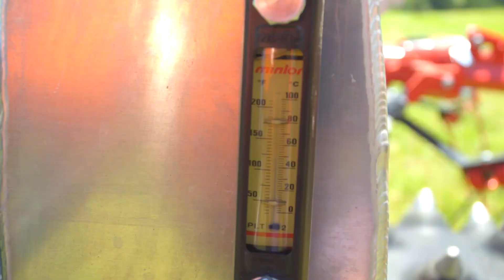HEUERNTE so leicht wie nie zuvor mit IBEX Motormäher & Anbaugeräte von Agrartechnik Seeber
Lernen Sie die Vorteile vom Premium-Motormäher IBEX kennen in Verbindung mit den dafür entwickelten Anbaugeräten Kreiselheuer und Bandrechnen und unseren Profi-Heuschiebern (LIGHTMAX, POWERMAX & ALLROUNDMAX).